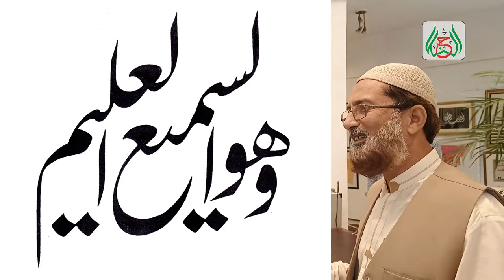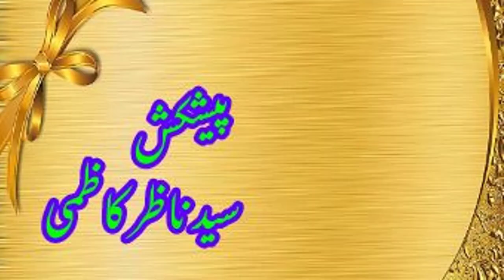Exhibition 2020,Tribute to Hafiz Muhammad Yousaf Sadide Alhamra, Centre Lahore, Work Shop ,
Tribute to Hafiz muhammad Yousaf Sadide BY Bahar E Mustafa in  Alhamra, Centre Lahore.Exhibition 2020